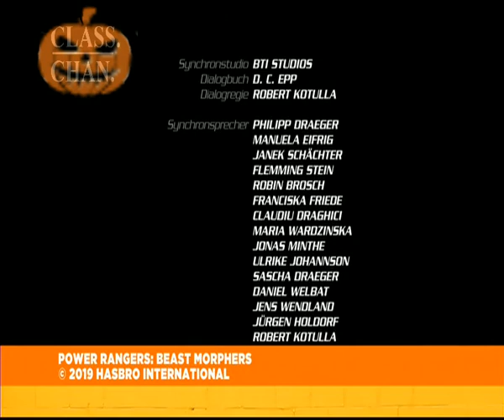Power Rangers Beast Morphers-HYPNOTIC HALLOWEN